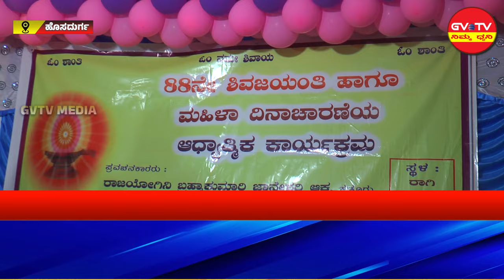ಹೊಸದುರ್ಗ-ಪ್ರಜಾಪಿತ ಬ್ರಹ್ಮ ಕುಮಾರಿ ಈಶ್ವರೀಯ ವಿಶ್ವವಿದ್ಯಾಲಯ ವತಿಯಿಂದ ಶಿವಜಯಂತಿ.